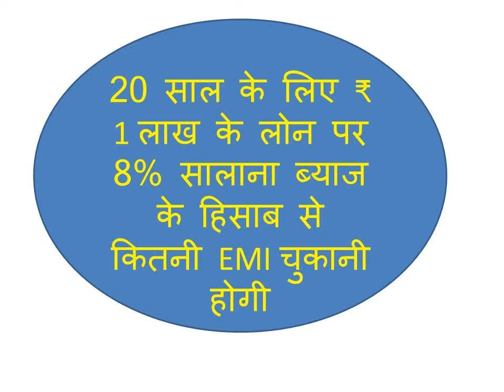₹ 1 लाख के लोन पर 5,10,15 साल के लिए कितनी EMI चुकानी होगी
हममें से ज्यादातर लोगों को लोन की जरूरत पड़ती है। घर खरीदना हो तो होम लोन, गाड़ी खरीदनी हो तो ऑटो लोन, पर्सनल जरूरतें पूरी करने के लिए पर्सनल लोन की जरूरत पड़ती है। जब हम लोन लेते हैं तो जाहिर है इसे चुकाना भी पड़ेगा। हम जो कर्ज चुकाते हैं वह बैंकिंग की भाषा में ईएमआई यानी equated monthly installment कहलाती है। तो, जब भी हम लोन लें, तो यह जांच लें कि आप किश्त चुकाने की स्थिति में हैं या नहीं। मतलब, आपकी आमदनी इतनी होनी चाहिए कि आप लोन की किश्त चुकाकर भी मजे से जिंदगी गुजार सकते हैं।